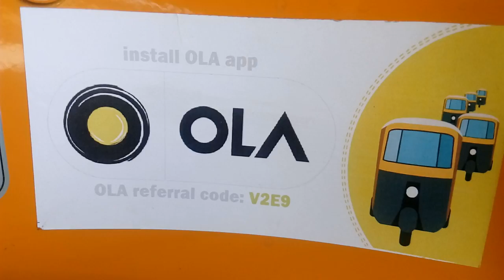OLA get FREE 50 rupees Balance through 'V2E9' referral code